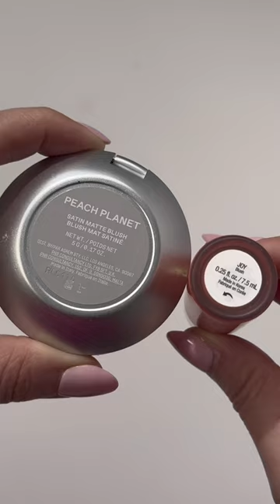Liquid vs. powder blush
Liquid blush vs. powder blush